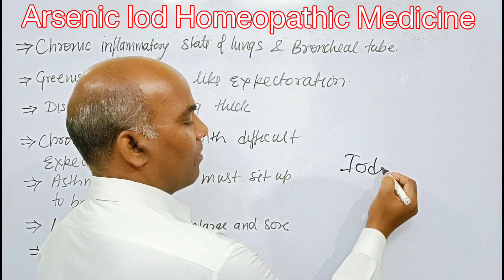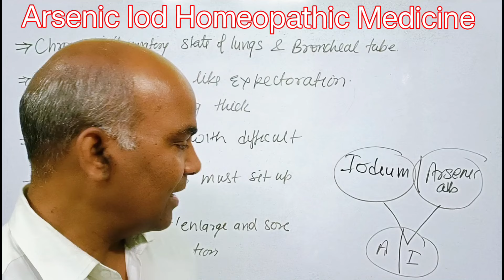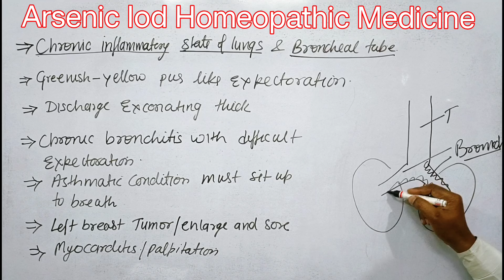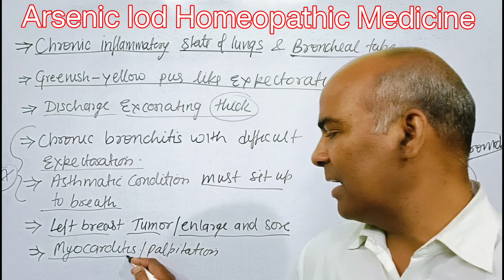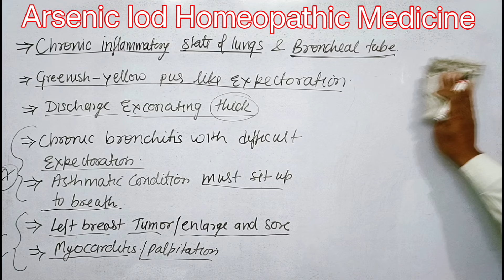फेफड़े की फाइब्रोसिस को ठीक करने की दवा // Lung fibrosis Homeopathic Medicine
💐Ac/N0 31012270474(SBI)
💐Name-Sadanand Verma
💐IFSC CODE-SBIN0014577
                   OR
💐Through Paytm UPI~ID
         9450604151@paytm /Google Pe/ Phone pe No -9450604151